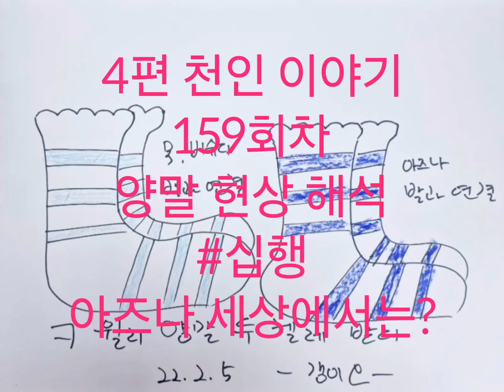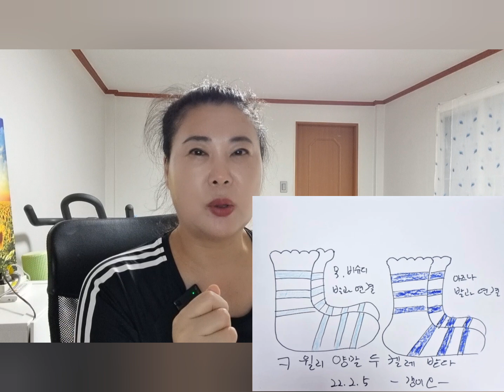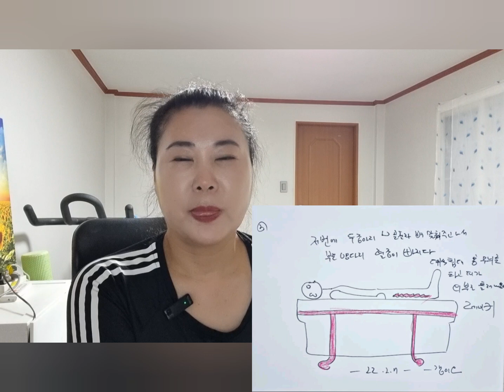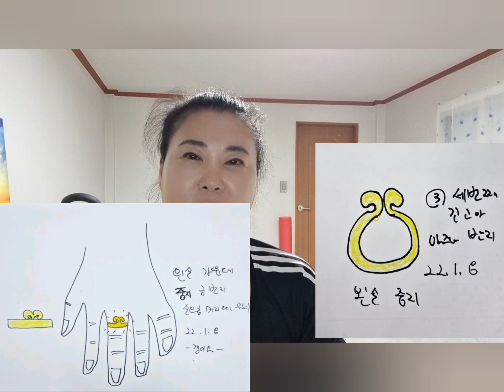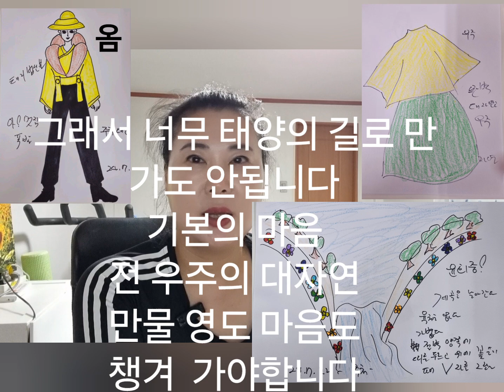4편 천인 이야기 159회차 양말 현상과 십행이 되고 있는 사람들